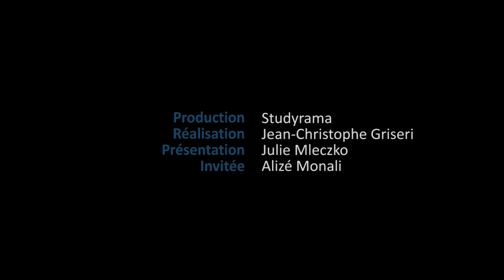COM'ART - FORMATION DÉCORATION D'INTERIEUR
Com'art Design
Une école d'art et de communication à taille humaine à Paris
Formation Décoration d’intérieur à Com’Art (Studyrama)
Studyrama : Rencontre avec Alizé Monali, responsable pédagogique de la formation Décoration d’intérieur à Com’Art.

AU PROGRAMME :
Décoration d’intérieur, scénographie, architecture d’intérieur, relooking, histoire de l’Art.
Durée de la formation : 3 ans
Débouchés : Décorateur d’intérieur, Designer, Décorateur scénographe

NOUS TROUVER :
Com’Art | École de Communication et d’Arts Appliqués | 15 rue du Louvre 75001 Paris
Métro : Louvre-Rivoli | RER A : Châtelet-les-Halles